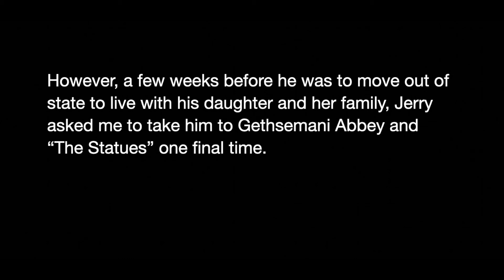Mercer's Pilgrimage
In May 2018 I accompanied Dr. Jerry Mercer to Gethsemani Abbey for the final time before he moved out of state. Jerry is my former professor, spiritual director, and dear friend.

Jerry could barely walk that day.

If you have 3:39 to spare, this video is well worth your time.